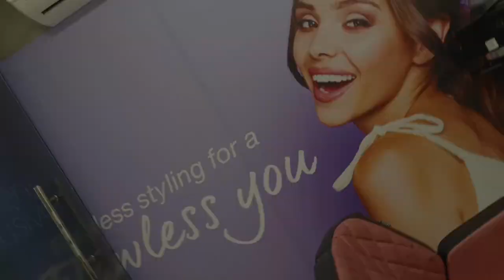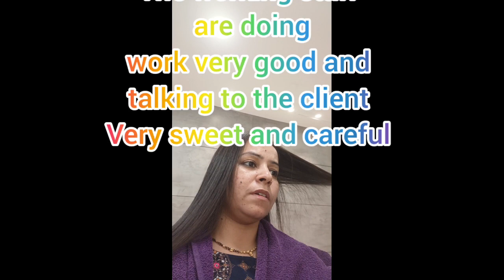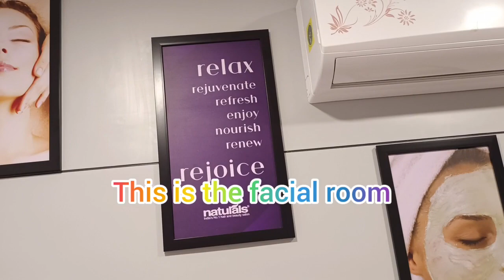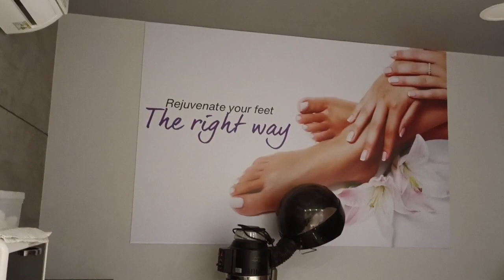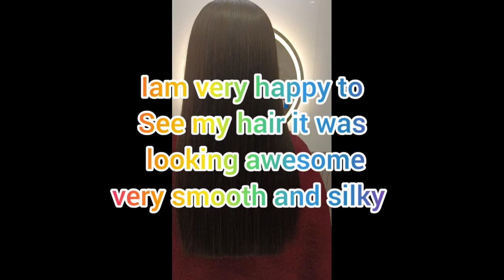naturals in naidupeta || keratin smooth haircare treatment full video ||super management and staff👍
Musician: Jeff Kaale